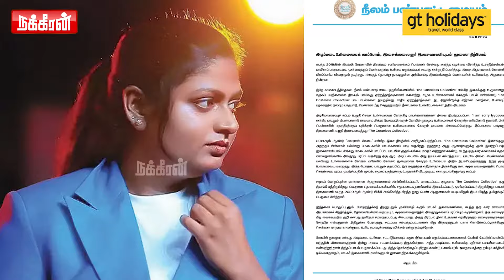I am Sorry ஐயப்பா.. இசைவாணி கொடுத்த ட்விஸ்ட்.. இது தெரியாமலே புகாரா? Sensation | Maharastra Election